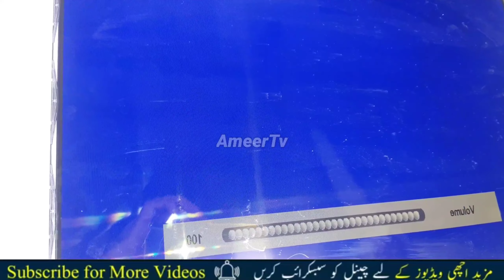How To Repair LED TV Penal | LED Tv Picture Problem solve Urdu / Hindi AmeerTv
How To Repair LED TV Penal | LED Tv Display Problem solve Urdu / Hindi AmeerTv